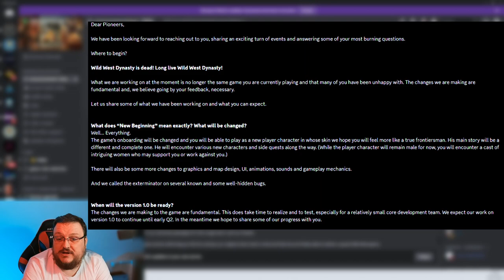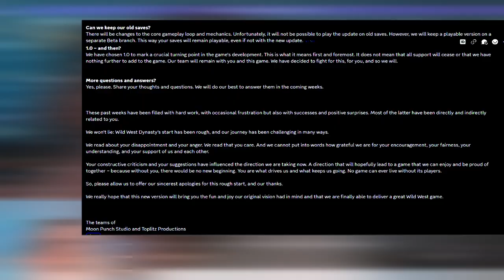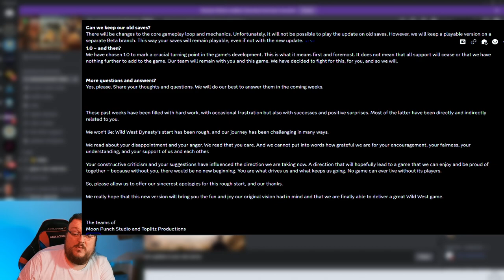Will This Bring You Back To Wild West Dynasty?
Moon Punch Studio have released a statement regarding the future of wildwestdynasty and I have to admit, it has me excited.

I use Tubebuddy  to help me with identifying Keywords, suitable tags, getting as high a score as possible on SEO, and it has a great Custom Thumbnail Generator.
Check out the link for a free month, and if you like it, they have a deal for small youtubers (under 1000 subs). And it helps my channel by giving me a free month
PC Specs
GPU - ZOTAC GAMING GEFORCE RTX 3070 Twin Edge OC White Edition
CPUU AMD Ryzen 7 3700X Processor
MOBO - ROG STRIX B550-E GAMING AMD Ryzen AM4 ATX
RAM - Corsair Vengeance LPX 16 GB (2 x 8 GB) DDR4-3600 CL18 Memory (32GB)
PSU - Corsair RM850 80+ Gold
NVMe -Western Digital WD Blue SN550 NVMe M.2 2280 1TB
SSD - Western Digital WDS500G2B0A WD Blue 3D NAND Internal SSD 2.5 Inch SATA
Credits
Audio Recorded on Audacity
Video recorded on Open Broadcast Systems
Video Edited on Davinci Resolve 18